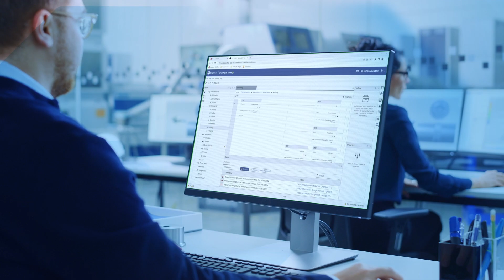Our Next: FactoryTalk® Design Studio™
We are reimagining automation software to simplify the way you design automation systems. Our NEXT is here and so is yours! Explore our latest automation innovation.